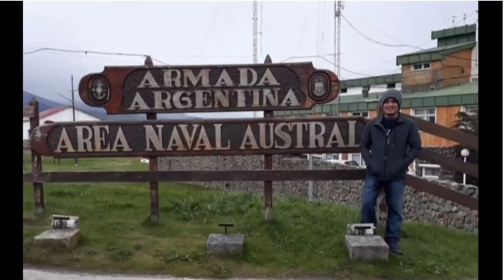simple,effective snare trap for monitor lizard/Probinsyanong Marino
silo sa bayawak gayahin nyo to at epektibo/Probinsyanong Marino